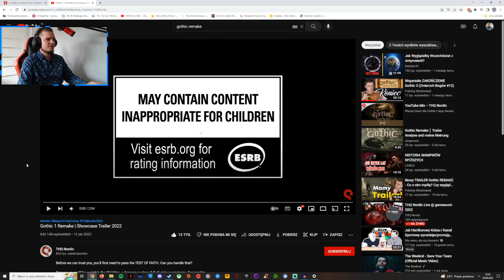ANALIZUJEMY NOWY zwiastun z GOTHIC REMAKE!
Witajcie Widzowie oraz Widzki — zapraszam was do kolejnego filmu na moim kanale, w tym odcinku chciałbym razem z wami przeanalizować nowy zwiastun z Gothic Remake? Ciekawi co Alkimia przygotowała? Jeśli tak to zapraszam do oglądania!

0:00 Wstęp
0:20 Wspólne oglądanie i ANALIZA!
7:35 Podsumowanie ZWIASTUNU!
9:08 Zakończenie

Nie zapomnijcie o zostawieniu łapki oraz komentarza, a najważniejsze, żeby zostawić subskrypcję oraz uderzyć w dzwoneczek i być na bieżąco z każdym nowym materiałem! Pokój!